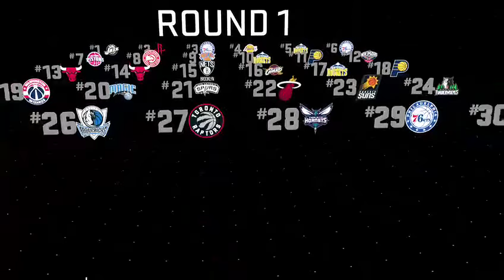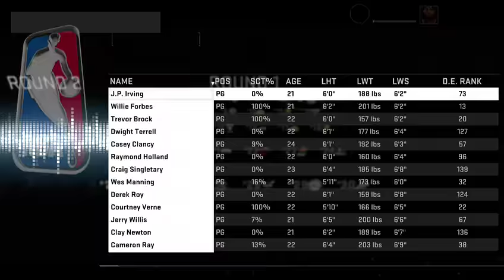And the #1 Pick of the 2017 NBA Draft is????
You'll be surprised at who goes where!